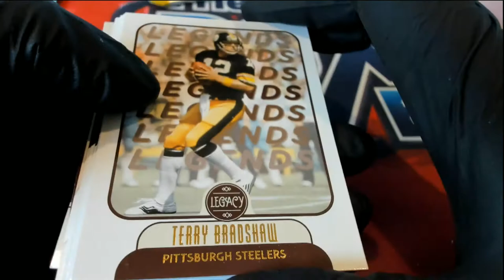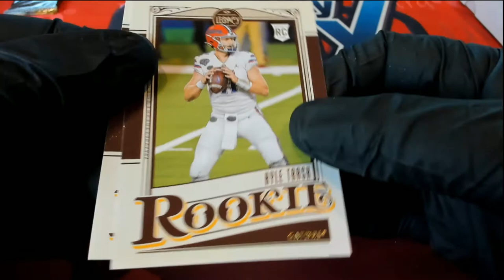Jordan T's Pack Rip